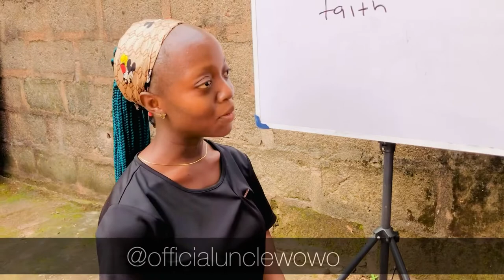Another amazing chitchat session with Faith on my mature madam 😂 😂